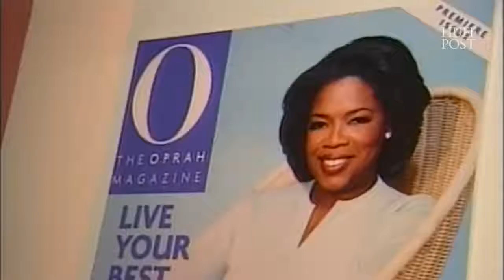A Look At Oprah's Success Throughout The Years